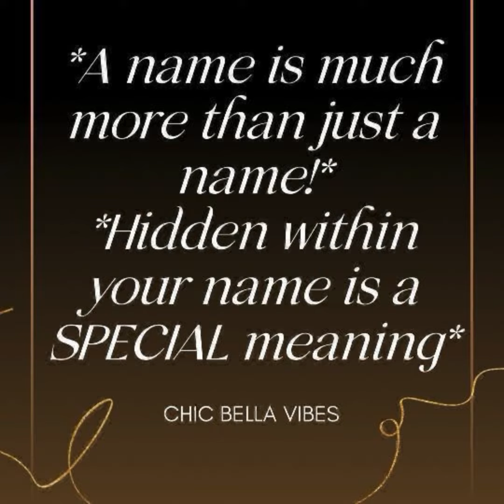The meaning of the 5 NAMES starting with J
💥A name is much more than just a name! Hidden within your name is a SPECIAL meaning 😊

The meaning of the 5 NAMES starting with J: JACQUES, JANICE, JESSIE, JOSH, JULIAN